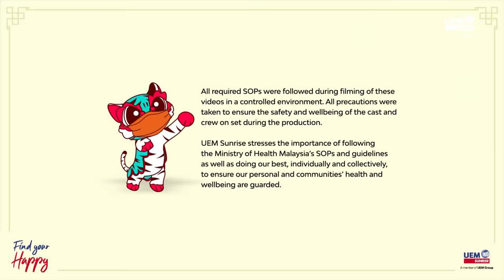Happy Duo Duo Episode 1: Malaysian Culture Series #118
Spend your Chinese New Year with us as we watch the Ong family’s antics leading up to the Chinese New Year. This time it’s around the dining table and may just bring back memories of you and your family’s celebrations. 🥰

Find your Happy this Chinese New Year with our Happy Duo Duo campaign. It’s full of fun games and loads of great surprises with 𝐑𝐌𝟔𝟐𝟐,𝟐𝟐𝟐 worth of rewards and giveaways to be won. 🤩

Let’s make this year’s Chinese New Year a super Happy one.

Stay Safe. Stay Well. Stay Happy. Happy Duo Duo (lots and lots of Happy)

Everybody eat rice! 🍚 👨‍👩‍👧‍👦